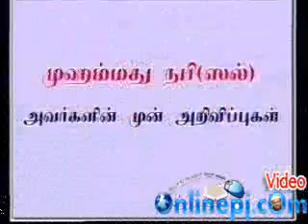நபிகள் நாயகம் முன் அறிவிப்புகள் PJ(44)